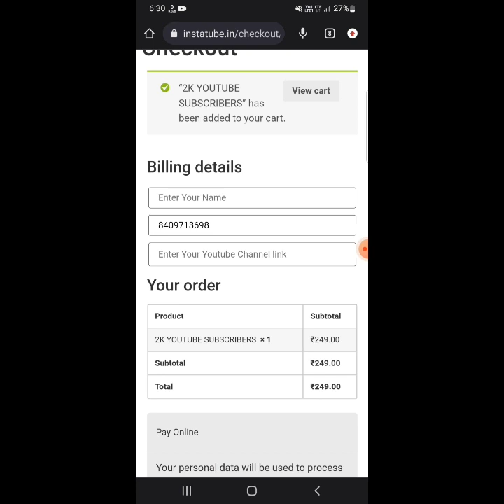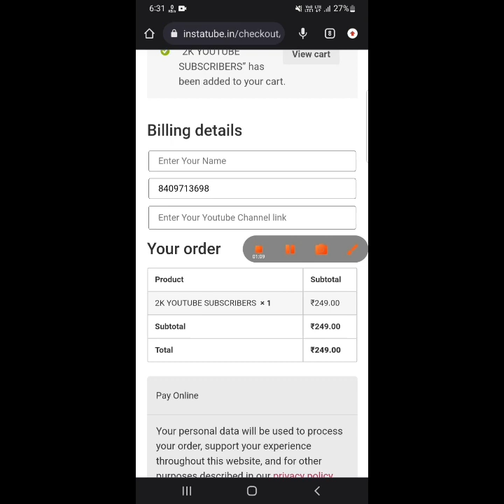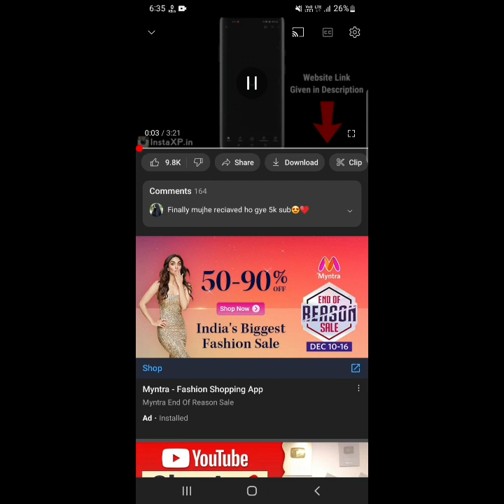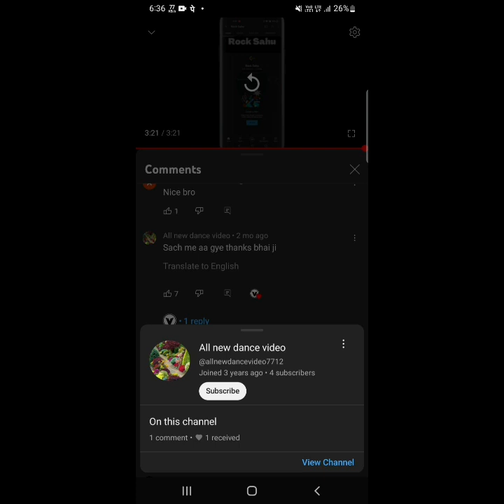fraud ka parda faas (jldi se dekh lo ye video taki ye fraud aapk sath n ho)